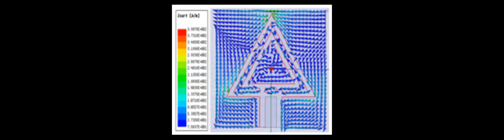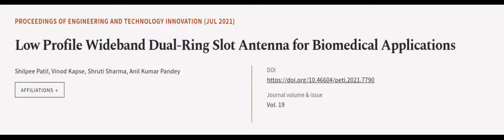Low Profile Wideband Dual-Ring Slot Antenna for Biomedical Applications | RTCL.TV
### Keywords ###

### Article Attribution ###
Title: Low Profile Wideband Dual-Ring Slot Antenna for Biomedical Applications
Authors: Shilpee Patil, Vinod  Kapse, Shruti Sharma ,and Anil Kumar Pandey
Publisher: Taiwan Association of Engineering and Technology Innovation
DOI: 10.46604/peti.2021.7790

### Video Timestamps ###
0:00:00 - Summary
0:01:00 - Title
0:01:06 - Outro
0:01:11 - End